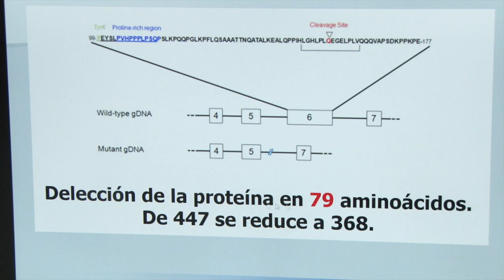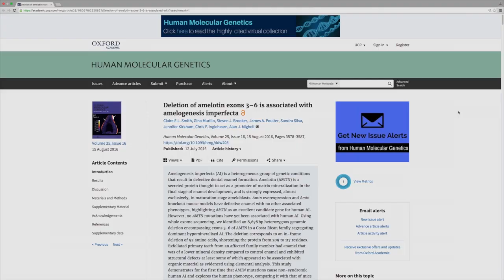Reportaje 75 Aniversario de la Facultad de Odontología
Proyectos de acción social e investigación, atención odontológica a escuelas, colegios y comunidades  son algunos de los aportes de la Facultad de Odontología UCR​ a la sociedad costarricense.  Desde la U realiza un repaso del impacto  de estos proyectos en el marco de la celebración de su 75 aniversario para visibilizar la formación humana y académica de sus profesionales.